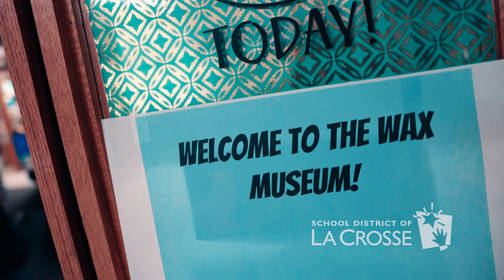Classroom Minute: Living Wax Museum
We are thrilled to announce that our State Road Elementary School fifth graders embarked on an incredible journey of discovery and inspiration for this year's annual Living Wax Museum project. Our students explored the lives and achievements of individuals who made a lasting, positive impact on our world throughout history. By researching, learning about, and portraying these remarkable people, our young scholars gained a deeper understanding of the past and also drew inspiration for a brighter future.

This project is seriously amazing for our kids. Our young history buffs experienced the world from different perspectives. The Living Wax Museum helped our fifth graders build skills in public speaking and engaging an audience. These historic role models showed our kids that they have the power to make a difference, so dream big, kids! You've got this! Let's celebrate our students' hard work and appreciate the past together. We couldn't be prouder of our fifth graders and their dedication to this project.